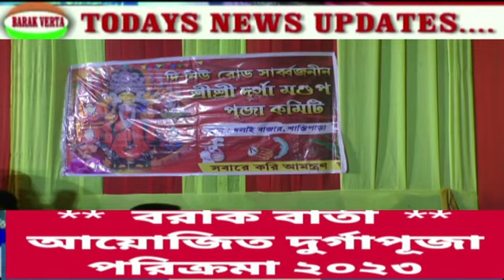THE NEW ROAD GURGAMANDAP PUJA DHOLAI